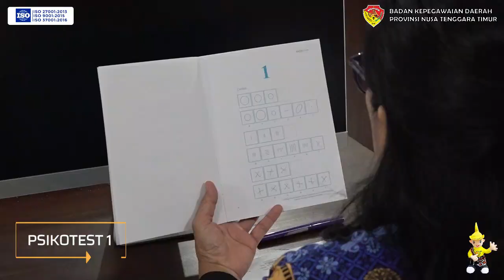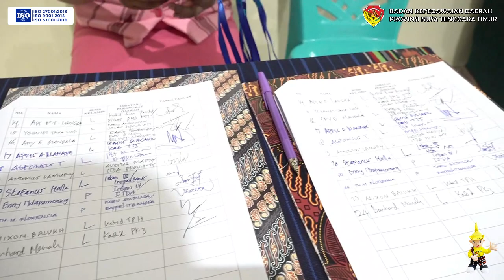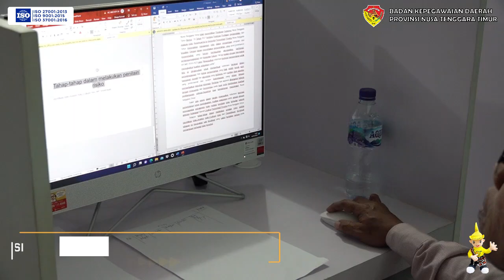Part4: Penilaian Kompetensi Manajerial & Sosial Kultural Selter JPTP Lingkup Pemerintah Provinsi NTT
Badan Kepegawaian Daerah Provinsi NTT dalam hal ini Assessment Center Provinsi NTT melaksanakan Seleksi Terbuka bagi 4 Jabatan Pimpinan Tinggi Pratama (JPTP) yang lowong di Lingkup Pemerintah Provinsi NTT.

Videographer & Editor :
      Riky Lalo